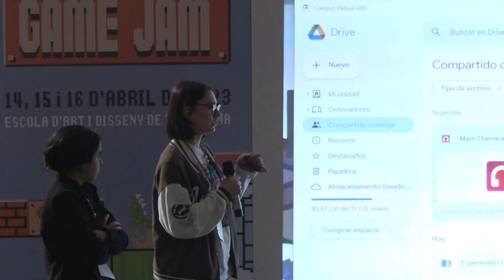Dones en un món d'homes: creadores de videojocs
El món dels viodejocs, o més ben dit, dels creadors de vídeojocs, és dels homes, però es vol feminitzar. És el que busquen concursos com el que s'ha fet aquest cap de setmana a l'Escola d'Art i Disseny de la Diputació de Tarragona. Diversos equips han competit durant dos dies per crear un videojoc. Entre els participants, 20 dones.